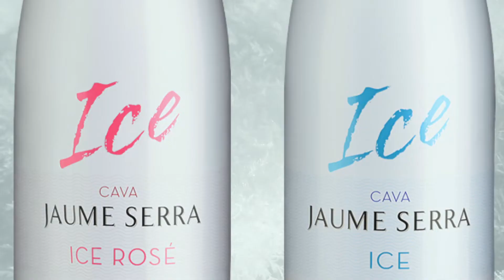Cava ICE Jaume Serra - El cava del verano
CAVA ICE JAUME SERRA,
para disfrutarlo con fruta y hielo.
ICE JAUME SERRA,
el cava del verano.